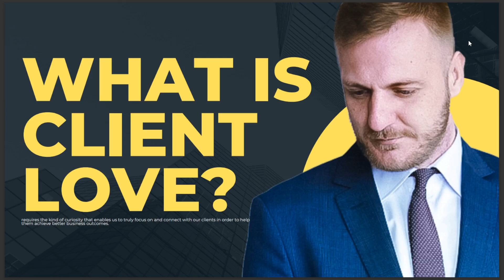WHAT IS CLIENT LOVE